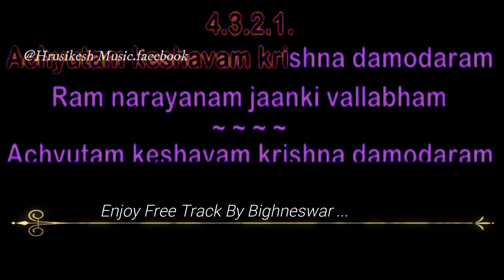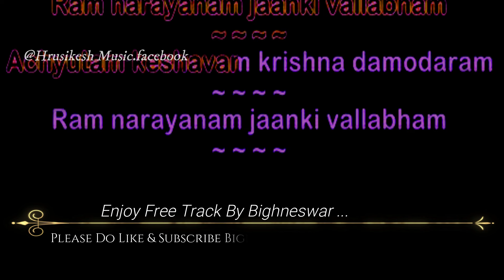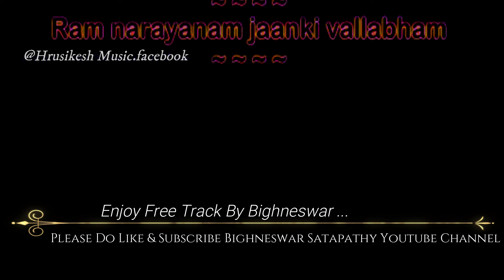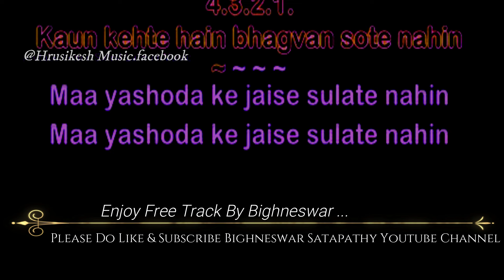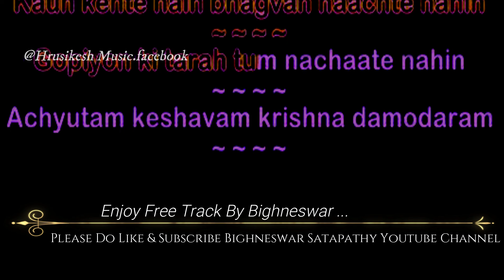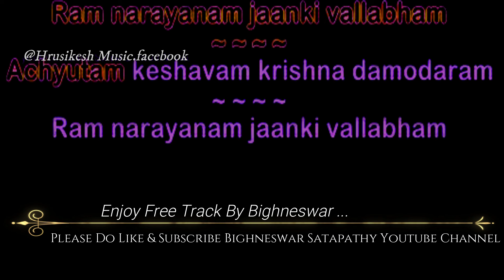Achyutam Keshavam Karaoke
Song
Achutam Keshavam
Artist
VIKRAM HAZRA
Album
Krishna
Create Music Group, Inc., NirvanaMusic (on behalf of The Art Of Living); LatinAutor, and 4 music rights societies